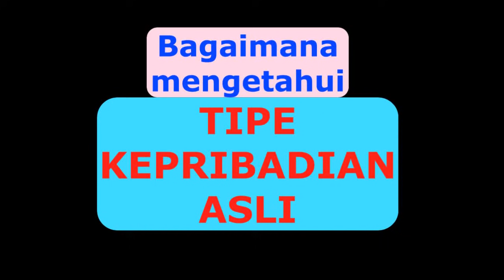Apa TIPE KEPRIBADIAN ASLI mu ?